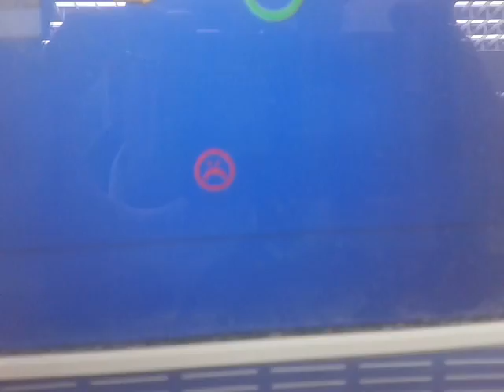Problema con CLE100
Falla en calibración de maquina...